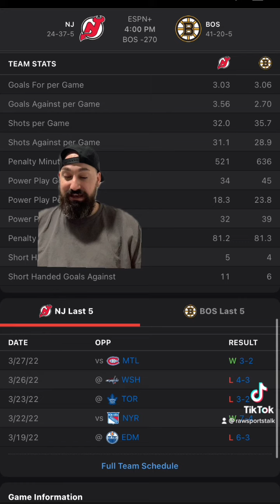Boston Bruins VS New Jersey Devils, 3/31/22 FREE NHL sports betting information & predictions￼